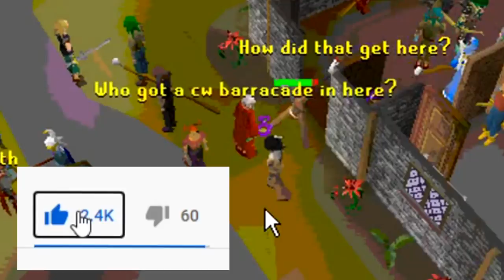How a Player Managed to Block Off the Varrock Bank! Runescape Oddities #7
Hey guys, and welcome back to another episode of my runescape oddities series. This mini series is all about exploring runescapes history. Runescape, runescape classic and now oldschool runescape now spans nearly 20 years, so there is a lot of history to unpack.

Today I will be going over 4 different stories, small things that wouldn't normally fit into a normal video. I will be talking about a really interesting castle wars glitch that allowed a player to block off the varrock bank. On top of that I will be covering the box noob glitch, the super beer glitch and much more

0:00 - Intro
0:58 - Castle Wars Barricade Smuggle
4:17 - No Def Requirement on Rune Kiteshield
5:32 - Box Noob Glitch
7:23 - Super Beer Glitch
8:11 - Wine Pures

Clan Chat:
"FlippingOSRS"

Zi-yl
William Fox
Nox
Chelsea Main
James Luft
Basstich
Kevin Naughton
BradSings
Sean Lewis
Herieman
Tyler Mccutcheon
Toni Prce
Ian Ian
Whales FTW
RevolverOcilot
Kush Patel
Brandton Graffin
Alex Bisson
William Corley
Vasil Cholakov
Muhammad Mirza
EarthPodcast
Faerell 2000
Michael